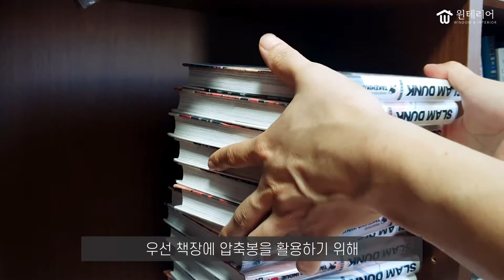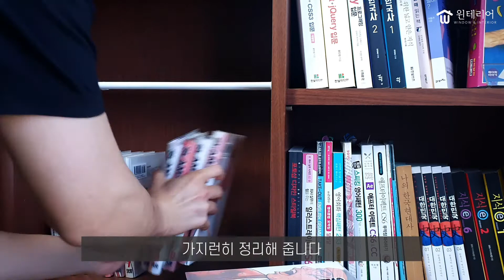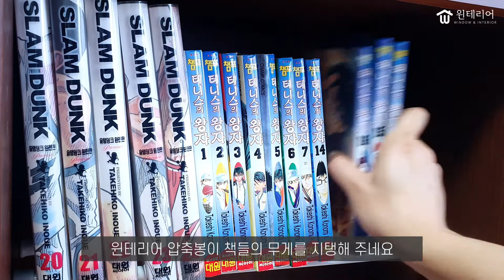[윈테리어] 자취생 집꾸미기 필수템! 압축봉 활용하여 만화책 정리하기!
안녕하세요!
방문상담부터 시공, 만족까지 드리는 윈테리어 입니다^^

윈테리어 13mm 압축봉을 활용하여
자취생의 고장난 책장의 선반을 만들어 보는 것은 어떨까요?
만화책들의 무게도 버텨내는 윈테리어 13mm 압축봉 확인해 보세요 :)

감사합니다!

★국내 직접 생산부터 빠른 칼 배송으로 비용과 시간을 모두 잡았다!
KC인증마크 획득과 윈테리어 모터 2년 A/S까지 확실한 사후관리와 만족까지!

★윈테리어_제품 상담 및 문의